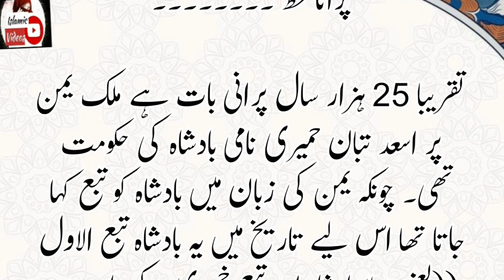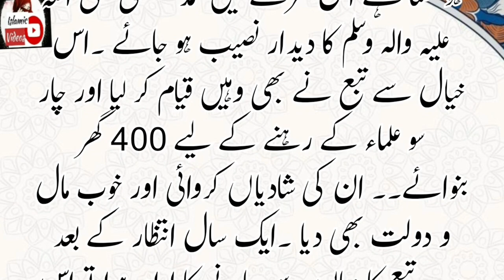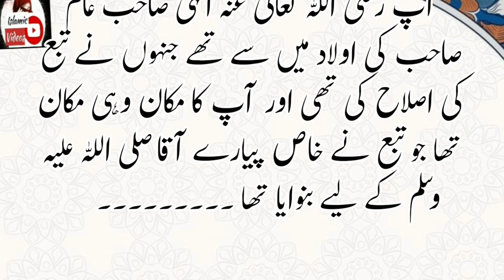Yaman Ka Badsha Taube Khamiri Kon Tha | Shahe Do Alam Kay Nam Likha Gaya Hazar Saal Old Khat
Urdu kahaniyan
Ikhlaqikahaniyan
Moralstories
Islamic

Voice: Noshii Gull
Label:Noshi_OfficialUK:
Editor:My'Self